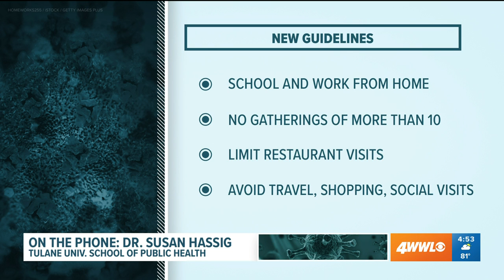3 PM CST: New Orleans Mayor then Louisiana Governor coronavirus updates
As the Governor of Louisiana has ordered bars and movie theaters closed and restaurants as take out or drive-thru only, New Orleans Mayor LaToya Cantrell and Louisiana Governor John Bel Edwards have afternoon press conferences Monday.